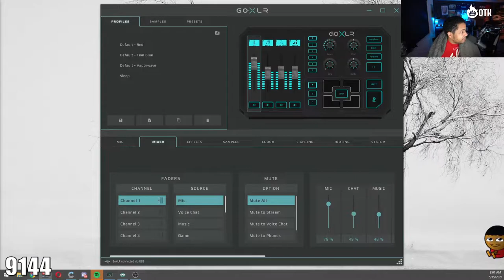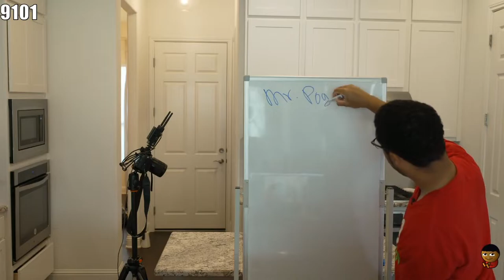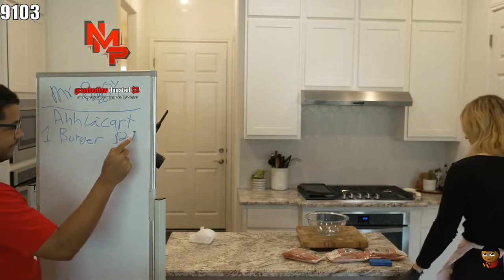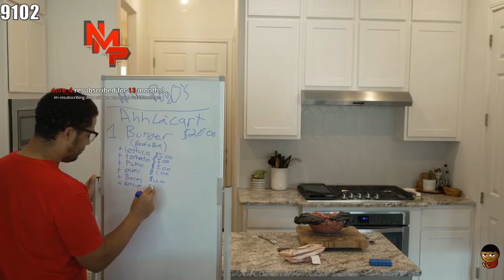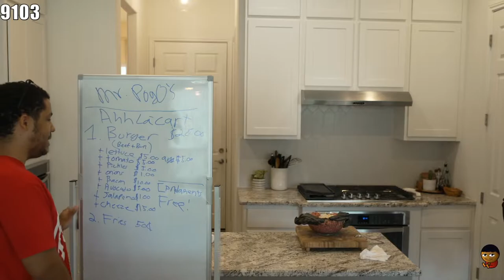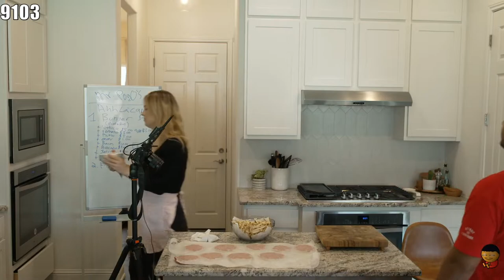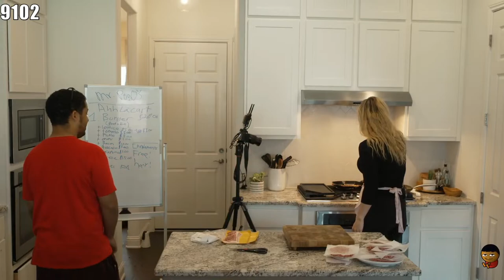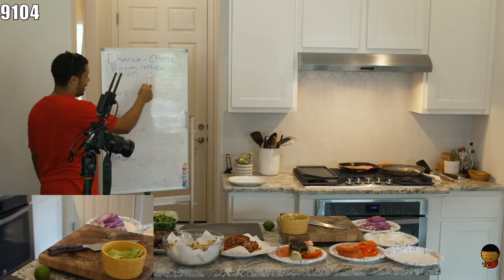[MAY/15/21] - Mr PogO's Burgers + FIFA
Nmplol:
Don't want me uploading your VODs? Just let me know and I will delete them :)